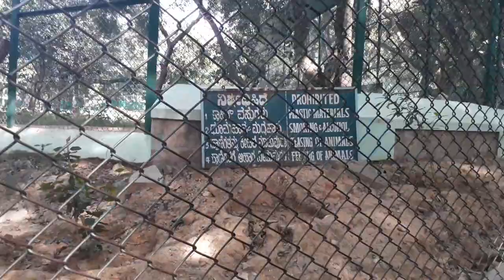Malla shivana video